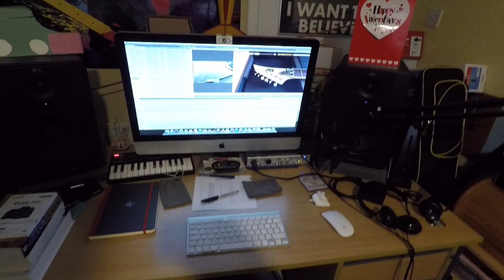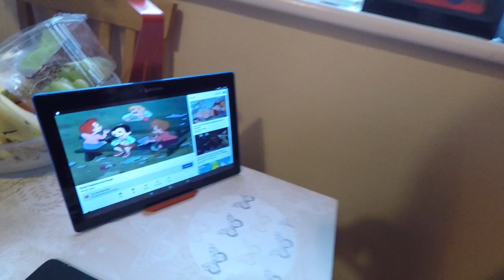WGV - Week 164 ~ 165